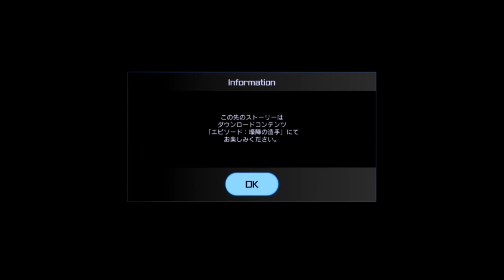第2弾DLC壕陣の造手への伏線エンディング←ソードアート・オンライン フェイタルバレット銃火の覇者プレイ(sword art online fatal bullet gameplay)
ソードアート・オンライン フェイタルバレット銃火の覇者（saofb）をプレイし、第2弾DLC『壕陣の造手』への伏線となるエンディングをピックアップしました。
ps4のシェア機能を利用。

let's enjoy sword art online fatal bullet gameplay!